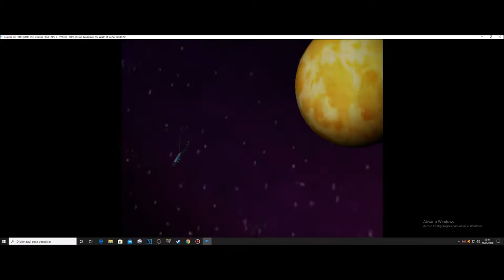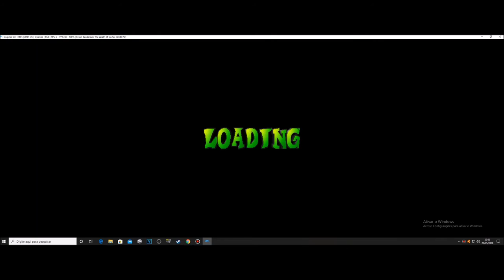inicio Elemental #1 Crash Bandicoot The Wrath Of Cortex ( NOVA SERIE )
▬▬▬▬▬▬▬▬▬ஜ۩۞۩ஜ▬▬▬▬▬▬▬▬▬▬
Mais Informações Logo a Baixo
▬▬▬▬▬▬▬▬▬ஜ۩۞۩ஜ▬▬▬▬▬▬▬▬▬▬